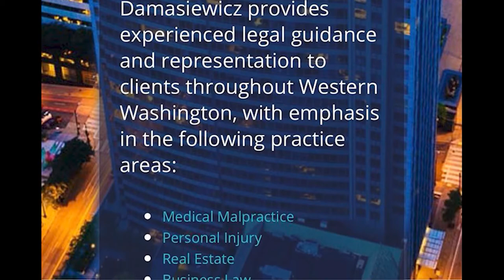Stump Daniel: Producer Andrew Edition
With Justin out, Producer Andrew tries to stump Daniel with a Name that Mariner!

Will he be victorious and should he take over the stumping duties permanently? Check out the video and play along!